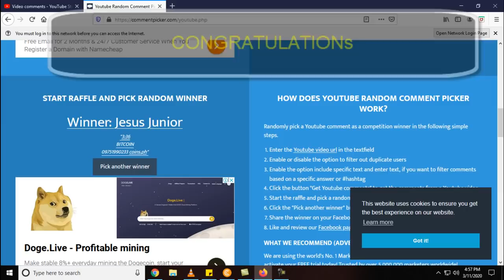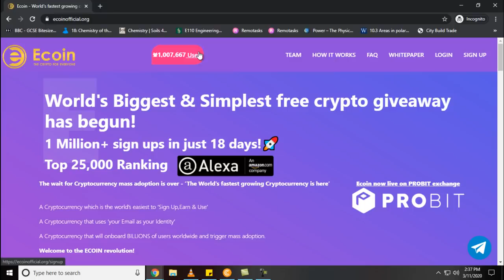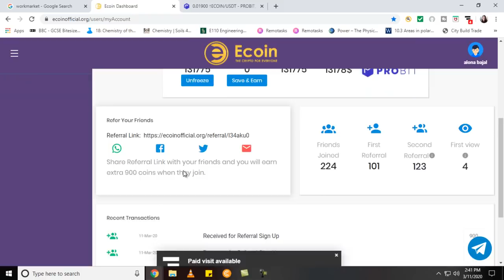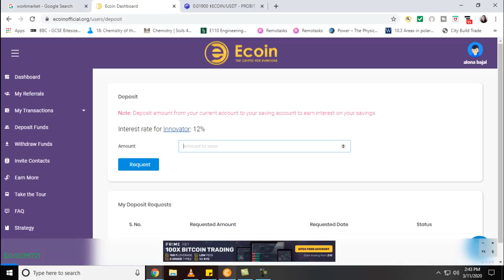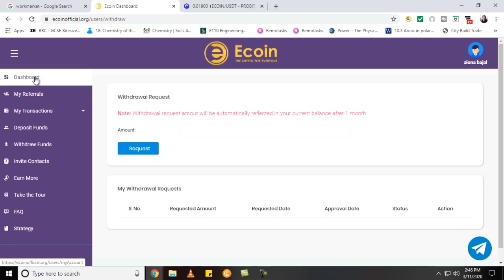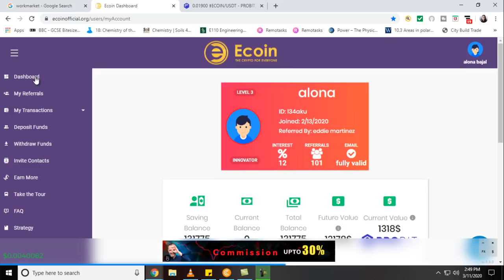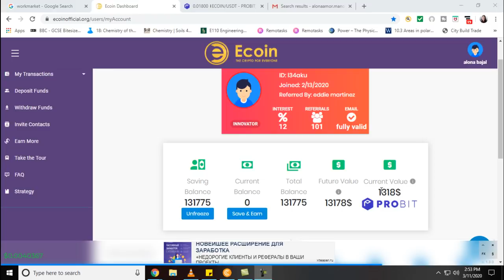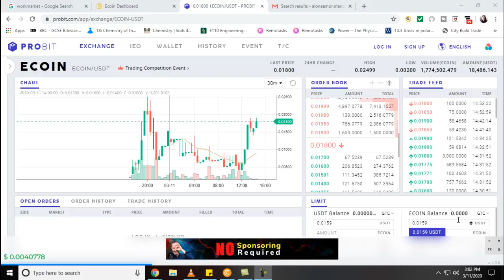$9 Free Sign-up Bonus | Crypto for Everyone | Ecoin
🔔NOTIFICATION

ECOIN a crypto for everyone,SIGN-UP and claim your 900 tokens for free
ref code:
WBMF9Z
WBMF9Z
WBMF9Z

5a96747cad9cbe031cd23375
GCASH LINK free 50 pesos